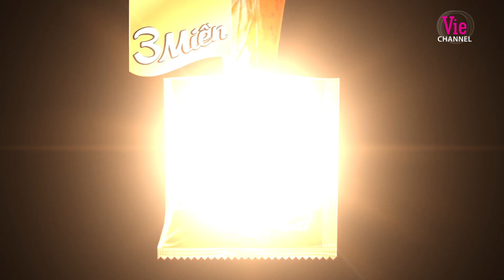[Uncut] Anh Quốc tự tin hát hit Đi Để Trở Về cùng với Soobin | Tập 5 - SIÊU TRÍ TUỆ VIỆT NAM MÙA 2